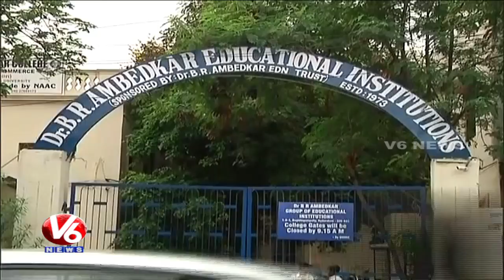Gaddam Venkat Swamy (Kaka) Political History | Kaka 88th Birth Anniversary | V6 News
On the eve of Gaddam Venkat Swamy's 88th birth anniversary, Watch special report on his life and political history. He was born in 5th October 1929, he was a member of the 14th Lok Sabha of India. He represented the Peddapalli constituency of Telangana and is a member of the Indian National Congress (INC) political party. He is popularly known as Kaka or Gudisela Venkataswamy.